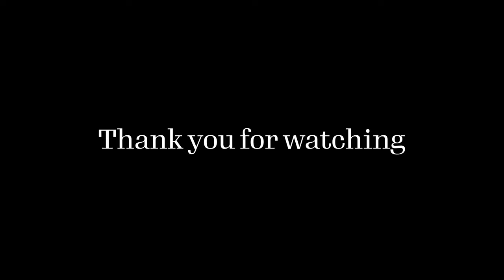The Local Artists' Guild Interview with Jennifer Griffin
Interviewing with our local artist Jennifer Griffin hosted by Mowse Cafe, Murph. Jennifer Griffin is a full time mother of four working as a published photographer and artist in the craft of costume design and fantasy-like photography composition.